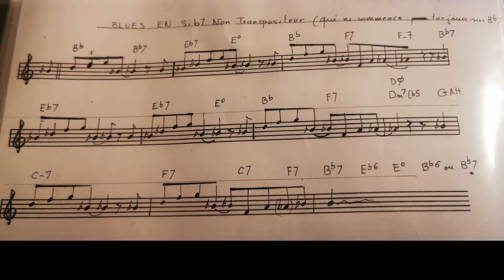Tuto_ BLUES Bb_ NON TRANSPOSITEUR.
Le Blues 12 mesures en Bb:  Structure mélodique.
BLUES-RIFF NON TRANSPOSITEUR (A altérations transitoires.)